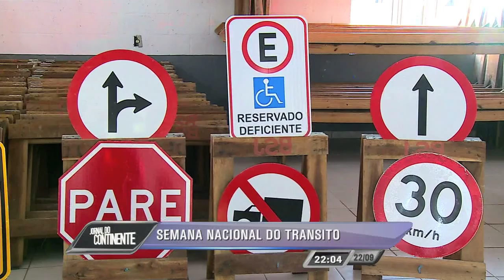Semana Nacional do Trânsito: campanha quer conscientizar os futuros motoristas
Essa é a Semana Nacional do Trânsito no Brasil. Até domingo, várias ações estão sendo realizadas em milhares de municípios. Em Santo Amaro da Imperatriz, na Grande Florianópolis, uma campanha quer conscientizar os futuros motoristas sobre a importância de um trânsito humanizado.